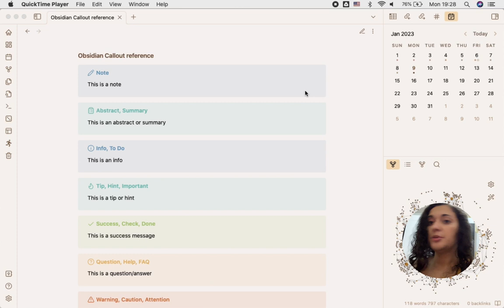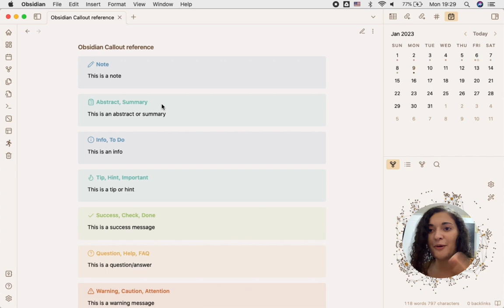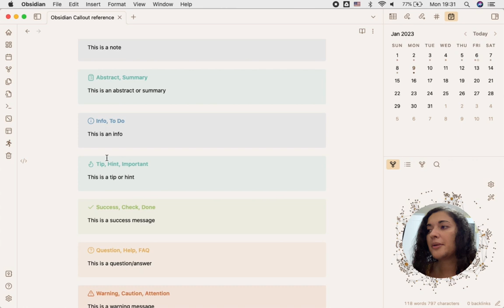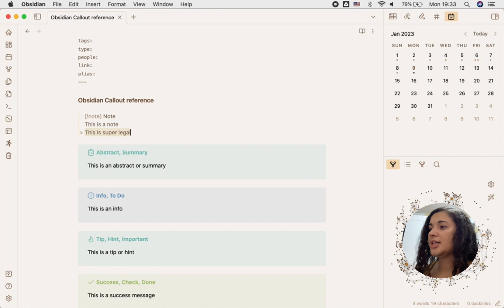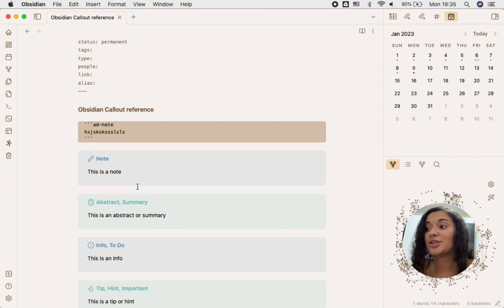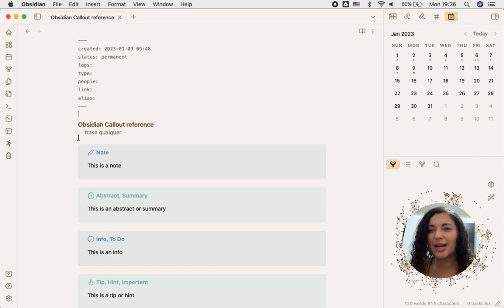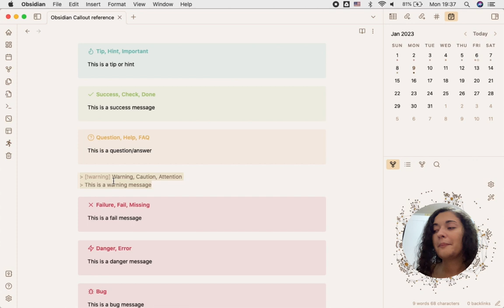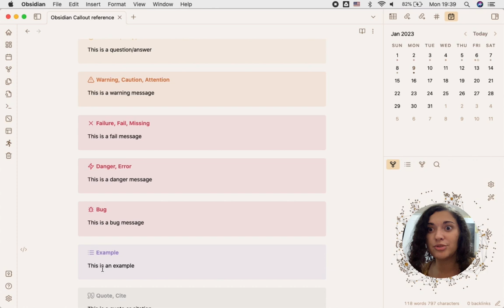Como usar a função nativa “CALLOUT” no Obsidian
Essa é uma função simples mas muito bacana no Obsidian para deixar suas anotações mais agradáveis e dar um destaque a pontos importantes

TIMESTAMPS:
00:00 - Introdução
00:24 - Callouts no Obsidian
02:33 - Formatação para usar Callouts
08:50 - Tipos de Callouts
09:51 - Como eu uso
10:39 - Conclusão